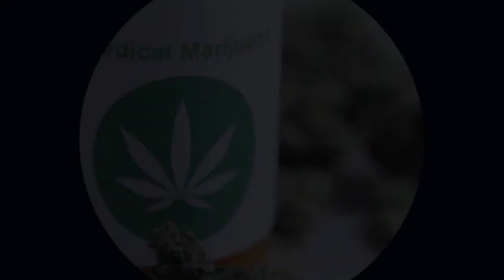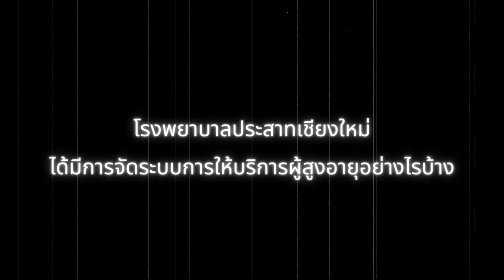กัญชาทางการแพทย์ในการรักษาโรคอัลไซเมอร์และพาร์กินสัน EP1 (1/2)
➡️ โดยแพทย์หญิงศศิธร ศิริมหาราช  ผู้อำนวยการโรงพยาบาลประสาทเชียงใหม่